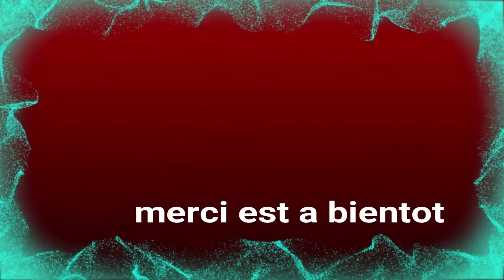Euro Truck Simulator 2